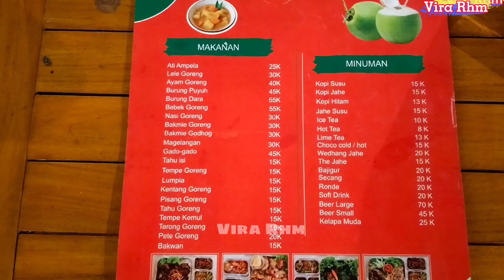ANGKRINGAN HOTEL GRAND INNA TUNJUNGAN SURABAYA - HOTEL BINTANG 4 DEKAT TUNJUNGAN PLAZA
Angkringan Hotel ini ada live musiknya,jadi para pengunjung bisa menikmati suasana malam kota Surabaya dan makanan minuman yang dipesan.
Lokasi Di dalam area Hotel Grand Inna Jl.Gubernur Suryo 1-3 Surabaya